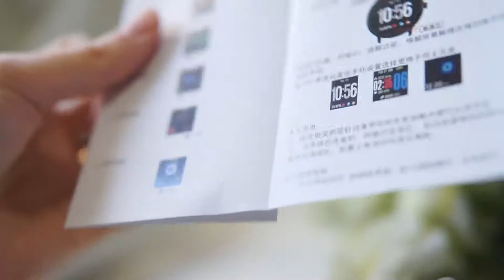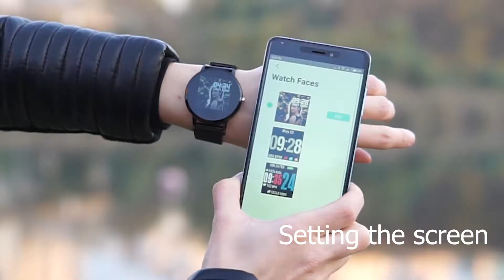Отличные смарт часики от SENBONO MyBest1111-UNBOX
Часики приехали из магазина SENBONO Official Store, который работает на али уже 2 года и имеет статус надежного бренда. Рейтинг магазина 96,7% из 100%.
Эти часики заказали уже 47 раз и есть 21 отзыв на 4,8 звезд. Мой отзыв на 5-ку. Я довольна.
На выбор есть 3 цвета ремешка. Я выбрала черные, но мне достался щедрый подарок магазина в виде 5 дополнительных ремешков в разных цветах и текстурах. Очень легко менять и удобно. Хочу отметить что часики не тяжелые для своей размерной категории и содержания.
Часики отправили быстро. Есть и доставка из России. Сейчас действует предзаказ.
Трэк отслеживался нормально.
Ко мне часики добрались за месяц.
Упаковка надежная. Было много пупырки и упаковка самих часиков из твердого картона. Коробочка брендовая и в ней была инструкция, зарядный кабель и сами часики.
В телефон, для часиков есть возможность скачать и установить приложение под названием DaFit. Удобное и простое в использовании. Телефон быстро синхронизировался с часами через Bluetooth. После синхронизации, через приложение можно изменить заставку на экране.
+ Экран сенсорный
+ Есть защита  IP67
+Легко менять браслеты и они все хорошо держатся на руке.
+Можно мерить пульс
+Есть уведомления о звонках и смс
+Показывает погоду
+Можно мерить давление
+ расчет калорий
+ секундомер
+ много других плюшек.
Я очень довольна. Буду пользоваться.